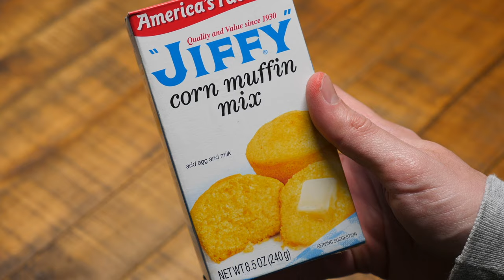How To Make Cornbread With Jiffy Cornbread Mix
I show you how to make Jiffy cornbread using Jiffy Cornbread Mix.